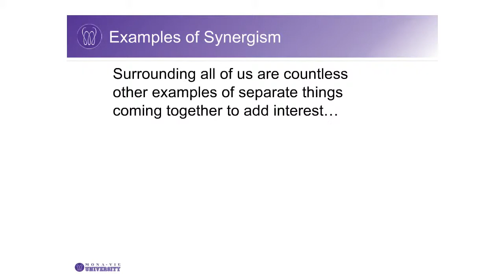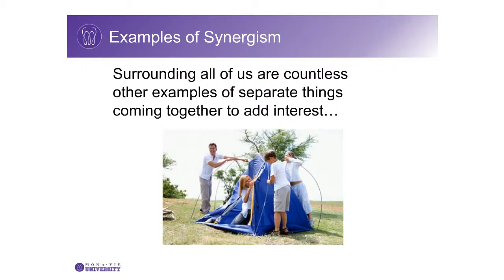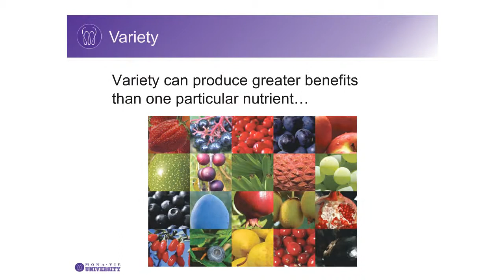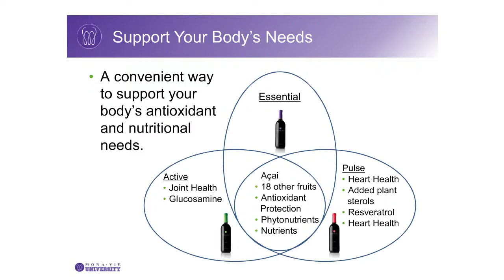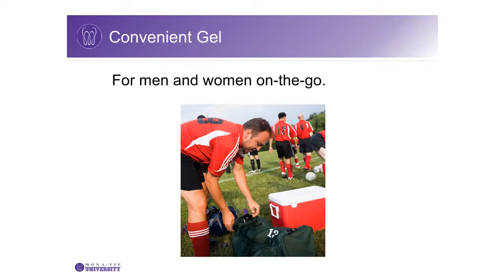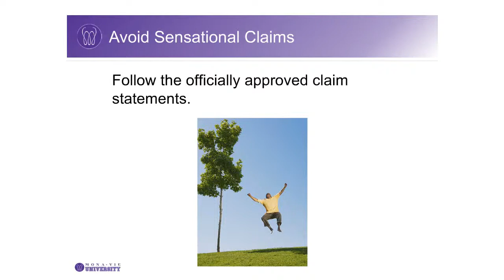Product MonaVie Essential Blends and Gels